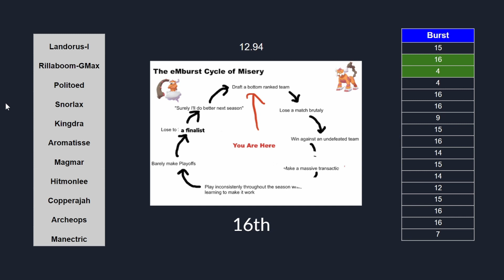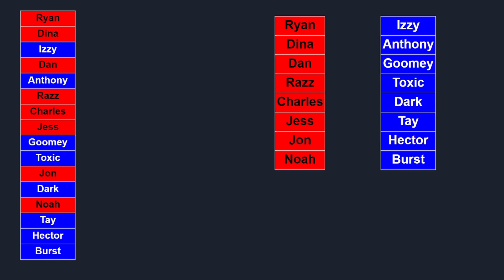MDL Sesaon 4 Pre Season PR's